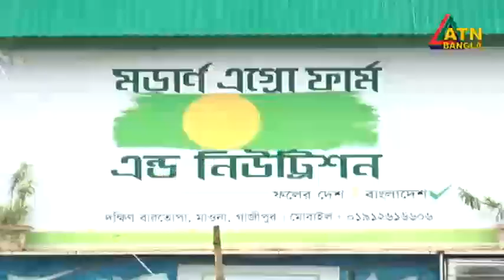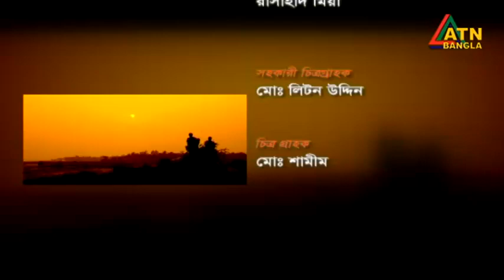ম্যান্ডারিন কমলা এবং ত্বীন ফলের চাষ । Mandarin Orange & Tin Fruit Cultivation in Bangladesh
Mandarin Orange & Tin Fruit Cultivation in Bangladesh | Mandarin Komola | Tin Fol | Matir Subas | 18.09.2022 | ATN Bangla